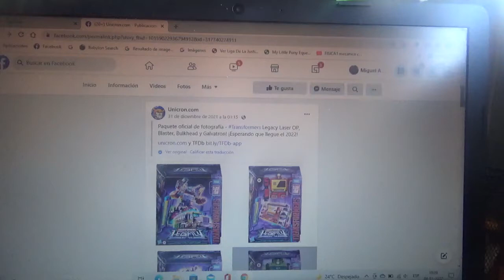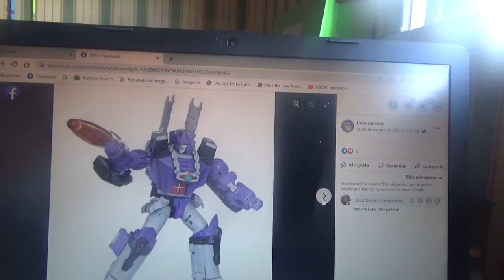Las 1eras imágenes en caja de figuras de Transformers Legacy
Laser Optimus Prime
Blaster & Eject
Galvatron
Bulkhead